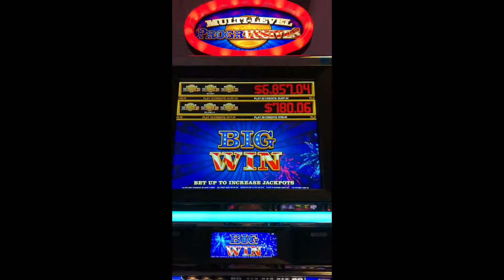Mini Vacation To Kickapoo Lucky Eagle Casino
Hi, guys just a college kid leaving the dream! Hope you all enjoy these short clips of my life.